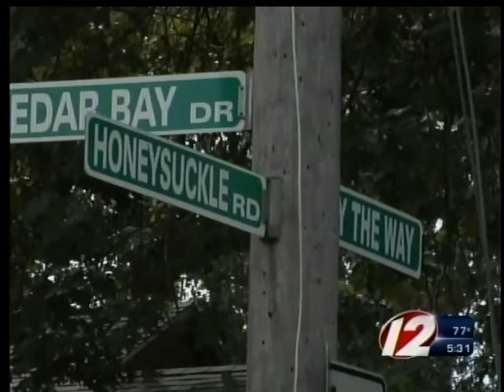More Poisoned Dogs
In just the last few weeks, the Rhode Island SPCA says it has recieved even more reports of dogs in the same neighborhood in Warwick being strcuk by the same illness, some even died.